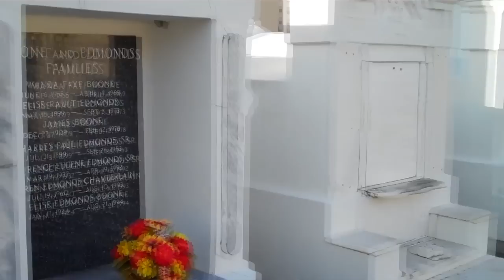Beware of this Hidden Expense When Replacing Windows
Want to learn how to invest in real estate? I will show you the ins and outs of the real estate investing business.

Greg Norman
Founder, RealityREI.com